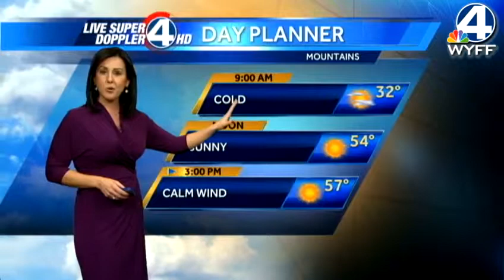Kim's Forecast for Thursday December 13 2012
Live Super Doppler 4 HD Weather forecast for Upstate South Carolina and Western North Carolina